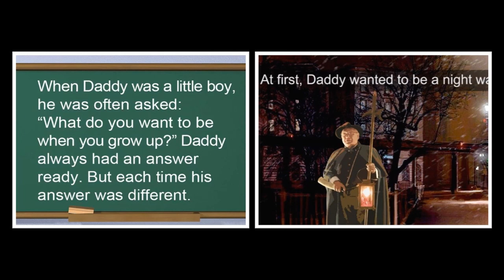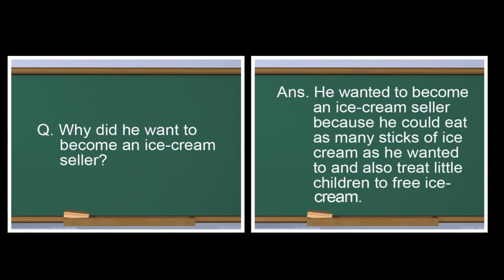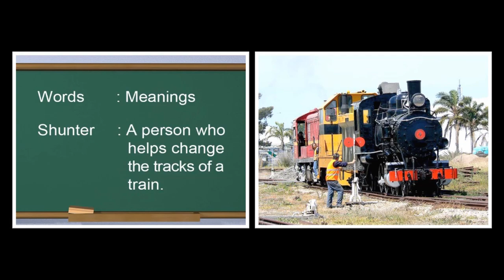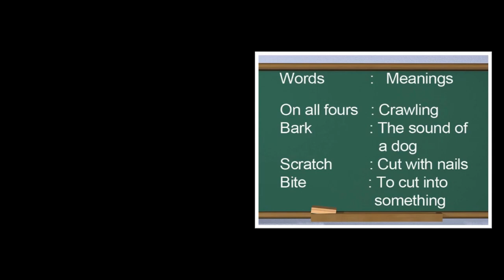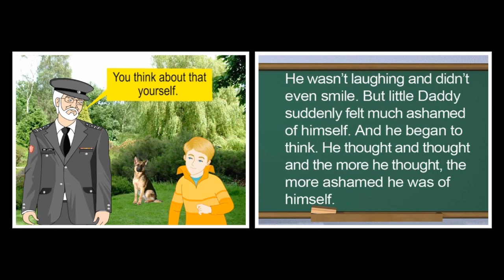How Daddy decided what he wanted to be | English | Reader | Eighth